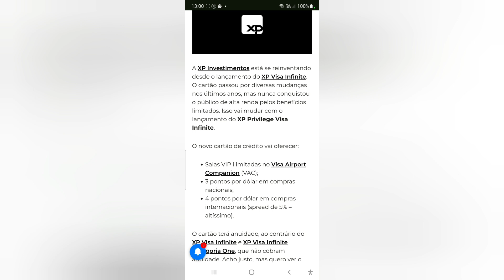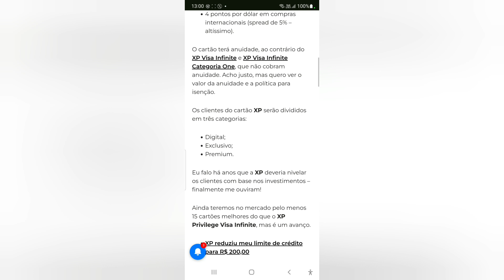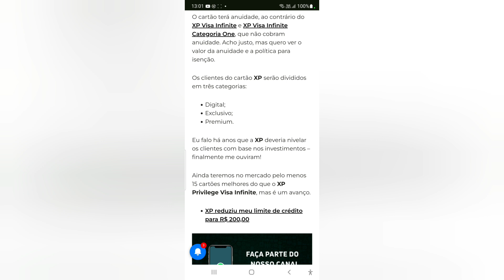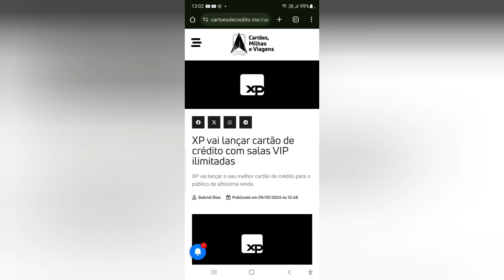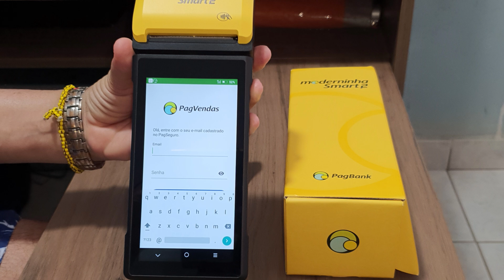lançamento do XP Privilege Visa Infinite. Salas VIP ilimitadas 😯😲😳